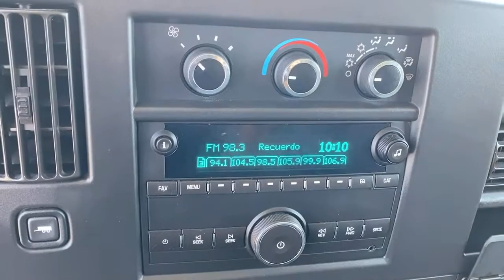2019 Chevrolet Express 2500 Fontana, Redlands, Ontario, Moreno Valley, San Bernardino, Riverside, CA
Summit White Used 2019 Chevrolet Express 2500 available in Riverside, California at Riverside Chevrolet. Servicing the Fontana, Redlands, Ontario, Moreno Valley, San Bernardino, CA area.
2019 Chevrolet Express 2500 Work Van - Stock#: APR1089 - VIN#: 1GCWGAFP8K1142190

Riverside Chevrolet
8200 Auto Dr

**A Certified Vehicle**, Back up Camera, Keyless Remote Entry, 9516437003, Freshly Detailed, Tinted Windows, Fresh Oil and New Oil Filter, Non-Smoker, Dealer Serviced, Vehicle Sold As Equipped Including One Key. Additional Equipment Will Be At Purchaser's Expense, Riverside Chevy Edge $795.00, Lojack Services $995.00, Ladder Rack Bens $6999.00.brCertified. Work Van Clean CARFAX. Odometer is 66990 miles below market average!brGM Details:brbr * Roadside Assistancebr * Transferable Warrantybr * Vehicle Historybr * 24 months/24,000 miles (whichever comes first) CPO Scheduled Maintenance Plan and 3 days/150 miles (whichever comes first) Vehicle Exchange Programbr * 172 Point Inspectionbr * Limited Warranty: 12 Month/12,000 Mile (whichever comes first) from certified purchase datebr * Powertrain Limited Warranty: 72 Month/100,000 Mile (whichever comes first) from original in-service datebr * Warranty Deductible: $0brbrbrTo see more quality vehicles like this one right here go or call us at 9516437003 to speak to one of our friendly representatives.brbrThis vehicle has the following features and options: Preferred Equipment Group 1WT, GM Certified, 16 x 6.5 Steel Wheels, 2 Speakers, 3.42 Rear Axle Ratio, 4-Wheel Disc Brakes, 8-Point Digital Compass, ABS brakes, Air Conditioning, AM/FM radio, AM/FM Stereo w/MP3 Player, Auxiliary Lighting, Delay-off headlights, Driver & Front Passenger High-Back Bucket Seats, Driver & Front Passenger Vinyl Visors, Driver door bin, Driver's Seat Mounted Armrest, Dual front impact airbags, Dual front side impact airbags, Electronic Stability Control, Emergency communication system, Exterior Parking Camera Rear, Fixed Rear Door Window Glass, Front anti-roll bar, Front Bucket Seats, Front Reclining High-Back Bucket Seats, Front wheel independent suspension, Full-Length Black Rubberized-Vinyl Floor Covering, Fully automatic headlights, Low tire pressure warning, Occupant sensing airbag, Overhead airbag, Passenger cancellable airbag, Passenger door bin, Passenger seat mounted armrest, Power steering, Power windows, Rear Door Glass, Seat-Mounted & Roof-Rail Side-Impact Airbags, Single-Zone Manual Air Conditioning, Tachometer, Traction control, Trip computer, Variably intermittent wipers, Vinyl Seat Trim, and Voltmeter.